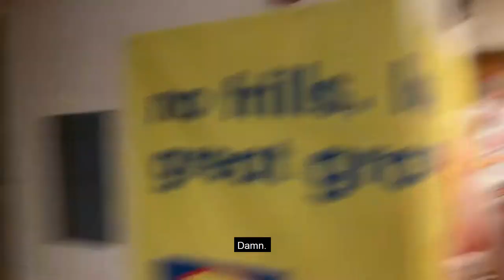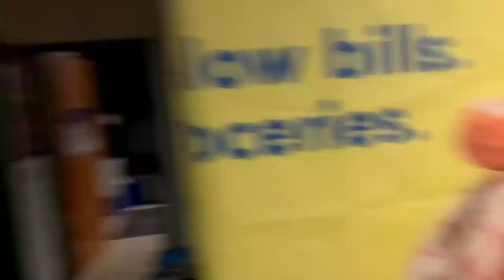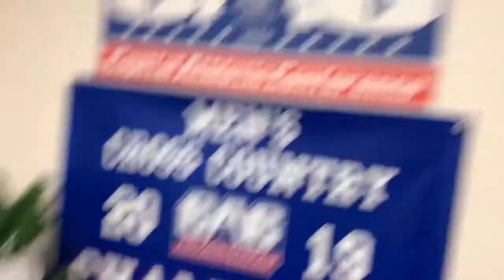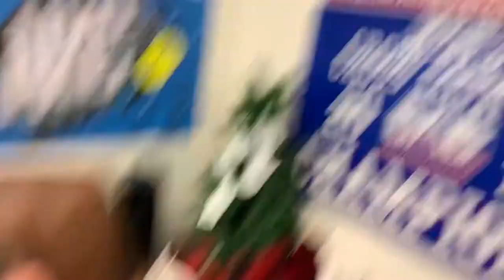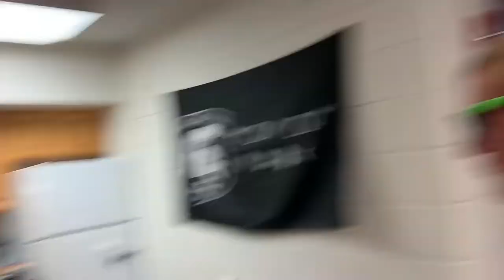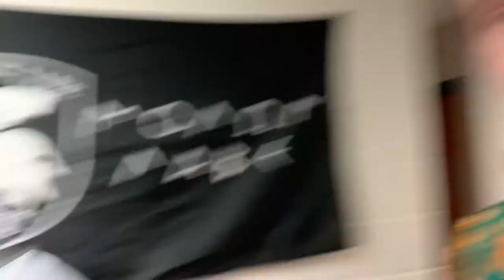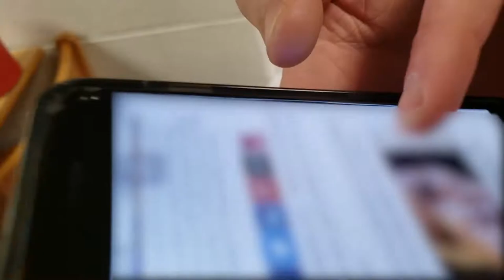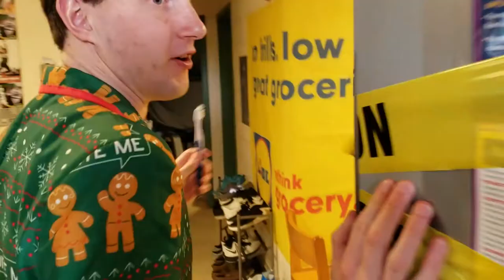Not-Chopped | Season 1 | Episode 3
The Game

Sorry Connor